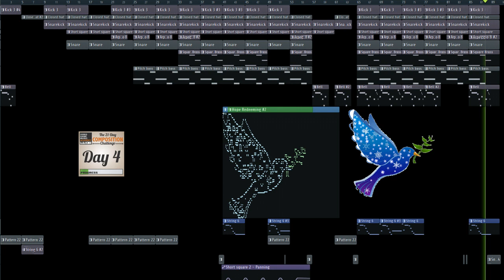VGM Challenge Oct 4th -- Hope From High A-Dove -- 170bpm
With an image of a dove, I created a piece around the idea of hope.

The image was acquired from pixabay, where images are free for commercial purposes.